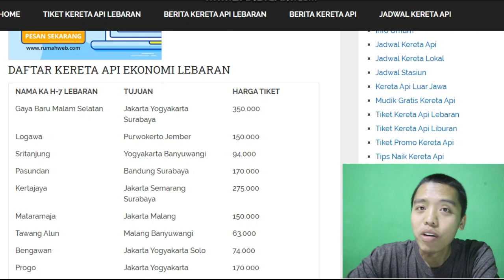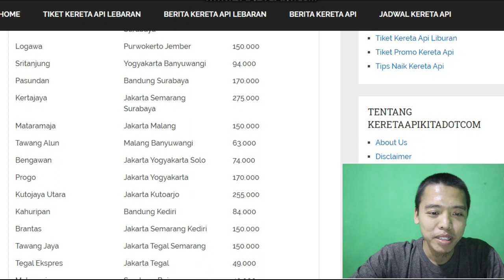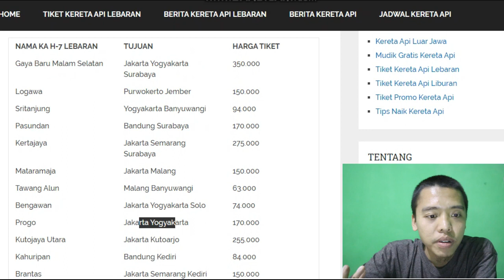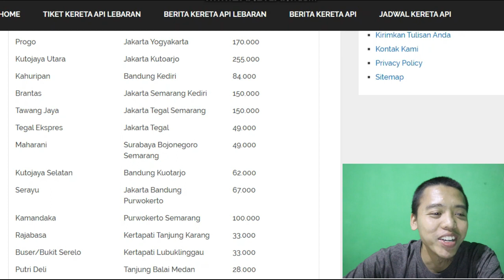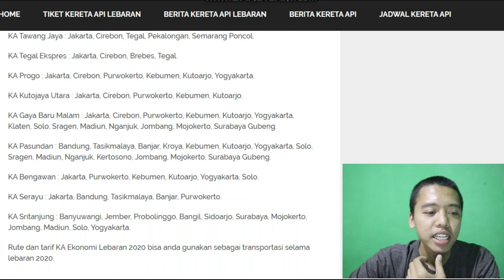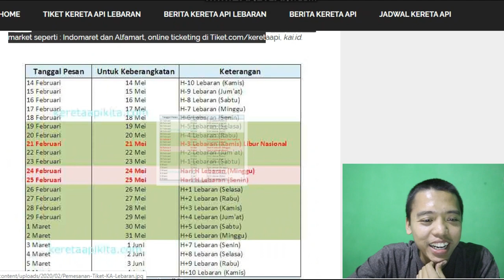Harga jadwal tiket kereta api lebaran tahun 2020 banding kan nanti dengan th 2021 dan 2022